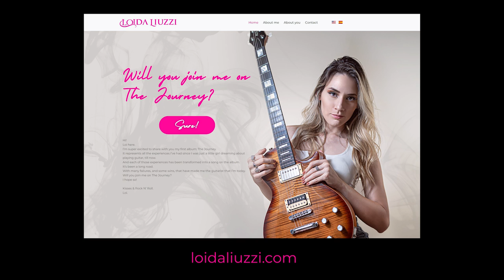Nessun Dorma - Guitar Version by Loida Liuzzi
Hello friends!  back in the studio after a vacation in Europe, very happy to announce that from now on I´m part of the @VictoryAmplifiers family!
This song is a masterpiece that I have a lot of respect for, honoring great interpreters of Nessun Dorma by composer Giacomo Puccini, hope you enjoy it!

Loi